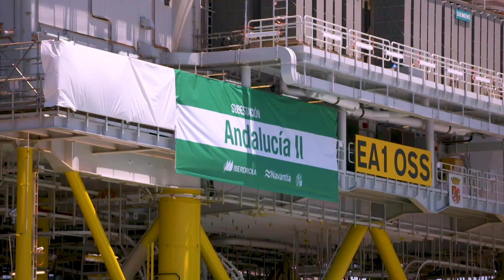The power of the wind - offshore experience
Wind energy, which transforms the power of an inexhaustible resource such as wind into electricity, is a sustainable and valuable investment for the future. Utilising wind requires the construction of wind farms, either on land or at high sea, with dozens of wind turbines.